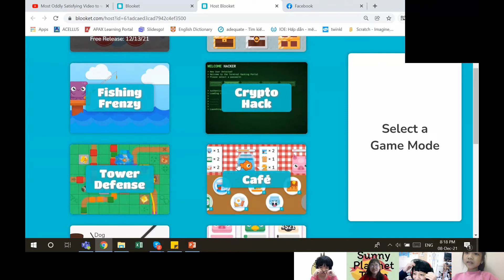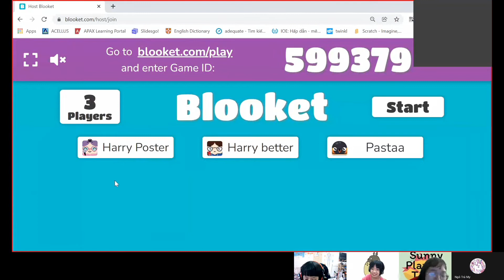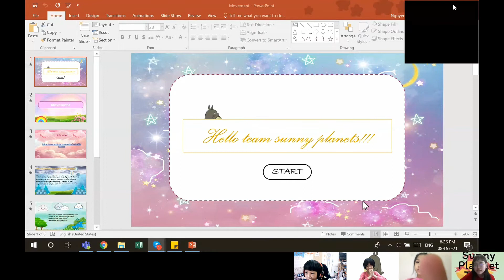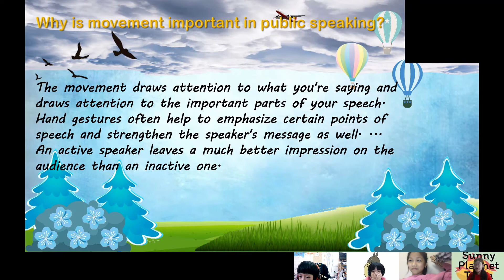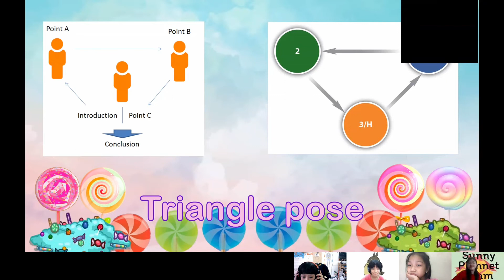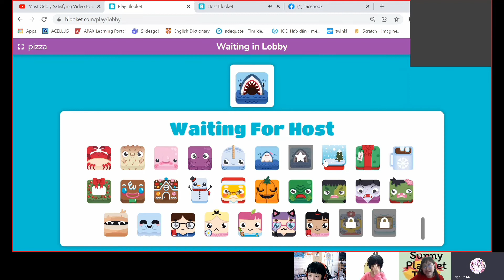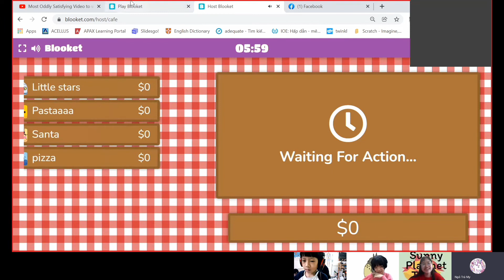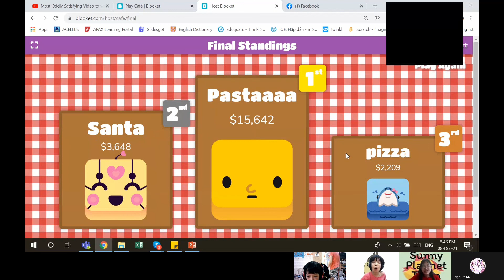Public Speaking Club_week 05_ Movement (review)_Sunny Planet team